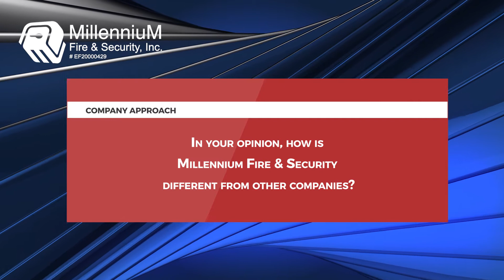Millennium Fire & Security Testimonial Michael Shaffer from Millennia Partners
Michael Shaffer from Millennia Partners, a property owner at the Florida Mall at Millennia, details his positive experience contracting us at MillenniuM Fire & Security, Inc. Listen to how we assisted him and his company in developing a security strategy and how we utilized that plan to install security alarm systems that will protect his company’s property from now on.